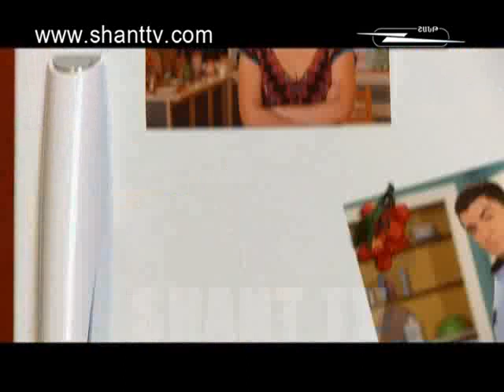Gerdastan on Shant TV-30.12.2011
Dynasty online TV serial, Gerdastan by Shant TV is a humouristic movieabout a family, that finds itself in funny situations all the time. You can watch Dynasty,funny TV series online on Shant TV official